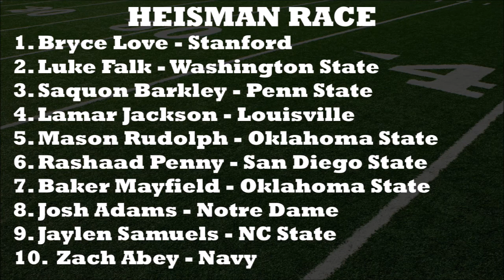Heisman Race After Week 6 - Top 10 Contenders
In this video we give our top 10 Heisman list after week 6 of the college football season. Two players make their debut on this week's list.
Sports Gaming 1 is a channel that combines the real life world of sports with the video game world.